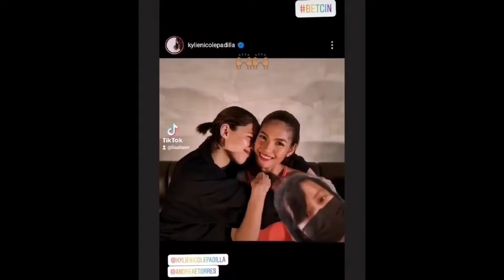Wild tiktok Video at halikan nila ni Adrea Torres at kylie padilla huli cam,Aljur napanganga nalang😱